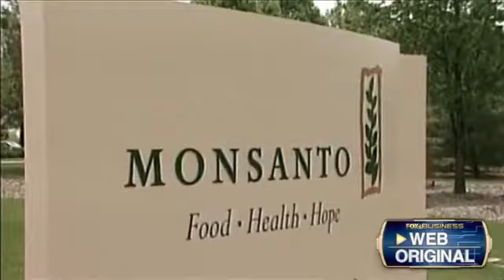Christie Brinkley On GMOs 'We're Guinea Pigs'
November 17, 2015 - Supermodel Christie Brinkley talks to FOXBusiness.com about GMOs.